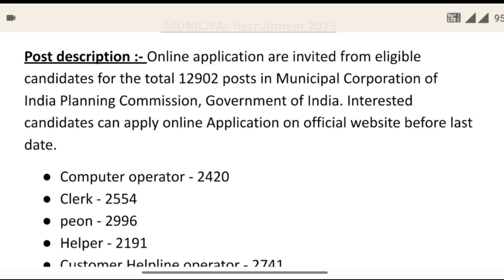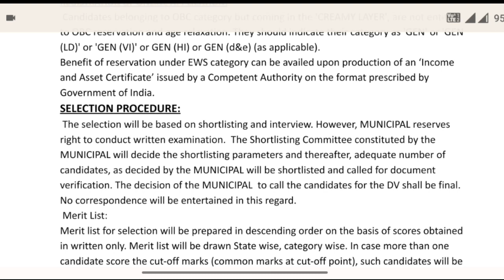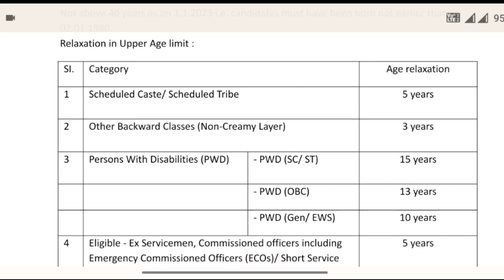नगर निगम भर्ती 2023 | nagar Nigam bharti 2023 | municipal corporation vacancy 2023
जल विभाग भर्ती 2023 | Jal vibhag bharti 2023 | jal vibhag vacancy 2023 | phed recruitment 2023
कृषि विभाग भर्ती 2023 | KRISHI vibhag bharti 2023 | agriculture department vacancy 2023
Fci bharti 2023 | Fci recruitment 2023 | fci vacancy 2023 | latest govt jobs 2023
नगर निगम भर्ती 2022 | Nagar Nigam bharti 2022 | Nagar Nigam vacancy 2022 | latest govt jobs 2022